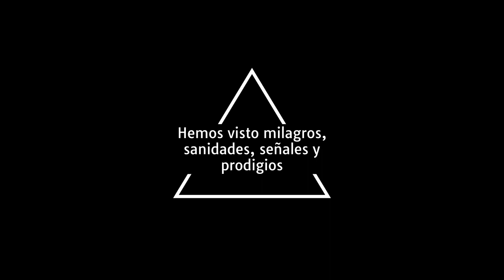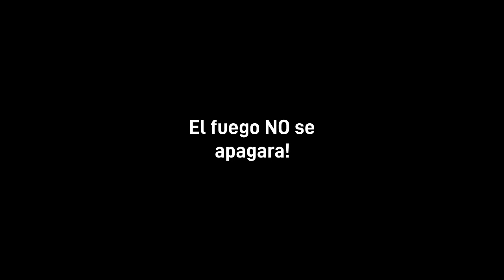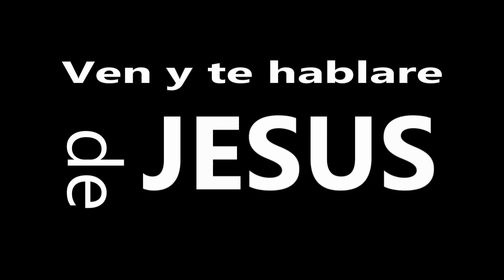Recordando Nuestra Inauguración - Casa de Adoración Adulam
Inaugurando nuestro templo - 22 y 23 de Abril 2023